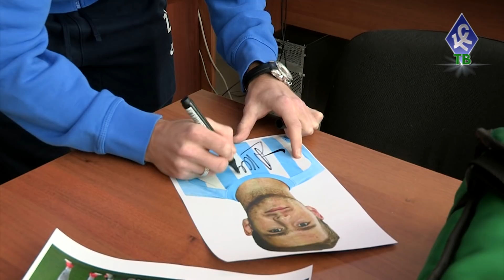Игроки «Крыльев» доставили пиццу «Папа Джонс» болельщикам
"Крылья Советов" совместно с партнером клуба, сетью пиццерий "Папа Джонс", провели необычную акцию: пиццу доставляли по адресам полузащитники самарской команды Данил Клёнкин и Евгений Башкиров. Игроки поработали курьерами, доставив заказ по нескольким адресам в различных частях города. Об акции было сообщено заранее, поэтому болельщики в назначенное время могли сделать заказ и получить шанс, что именно к ним приедет игрок, чтобы вручить пиццу, а также билеты на матч "Крылья Советов" – "Енисей".